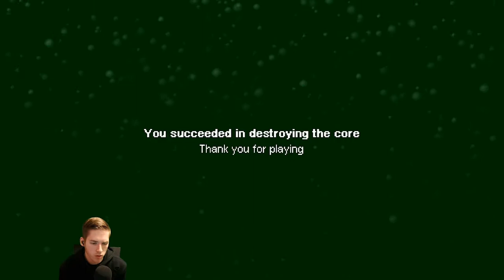UPGRADE RUN!! - Dungeon Core - Part 14 - Ayerow Plays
Good day everyone!! Today we are farming for tech so we can try and finish off our upgrades to further help me in beating the game without getting hit!!! I hope you enjoy

About game:
Dungeon Core is a roguelite game where you get to explore the sewers and an abandoned facility where you'll fight mutated creatures. You can upgrade 9 different permanent bonuses. So even if you fail you get to keep some of the tech you've collected. This tech can be spent on permanent upgrades, in shops the next round or to upgrade the shops. Every new run has a unique randomly generated map to explore.